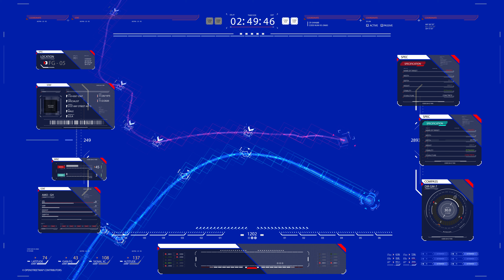TRACE Connect/UHD footage green screen/future